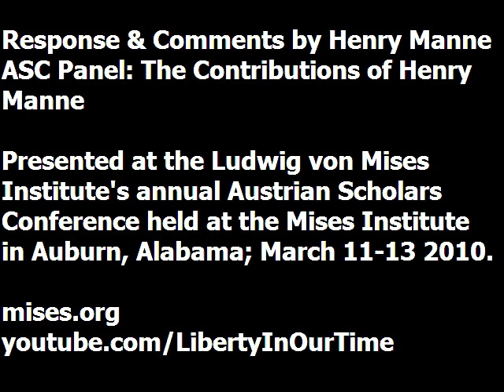Response and Comments by Henry Manne (ASC Panel: The Contributions of Henry Manne)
Lecture presented by Henry Manne at the Ludwig von Mises Institute's annual Austrian Scholars Conference. Recorded at the Mises Institute in Auburn, Alabama, March 2010.